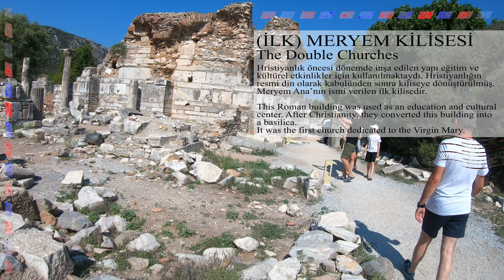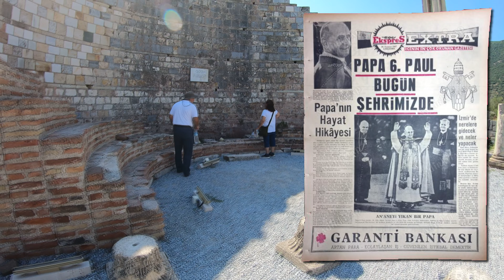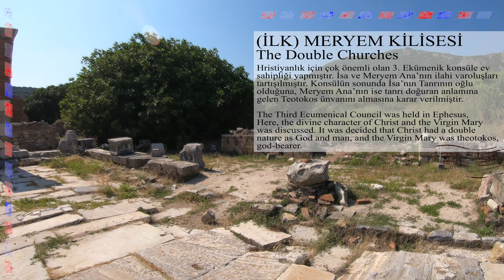Meryem Ana'ya Adanmış İlk Kilise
Meryem Ana’nın ismi verilen ilk kilisedir.
Kilisenin vaftizhanesi, Küçük Asya’nın en iyi korunmuş vaftizhanelerindendir.
Bu kilise, İmparator II. Theodousis zamanında  Hristiyanlık için çok önemli olan 3. Ekümenik konsüle ev sahipliği yapmıştır. Konsüle ortalama 200 başrahip katılmış ve İsa ve Meryem Ana’nın ilahi varoluşları tartışılmıştır. Konsülün sonunda İsa’nın Tanrının oğlu olduğuna, Meryem Ana’nın ise tanrı doğuran anlamına gelen Teotokos ünvanını almasına karar verilmiştir.